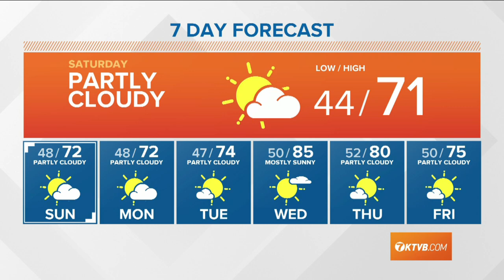Weather forecast for Saturday, April 25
Rick Lantz says it will warming back up into the 70s for Saturday and Sunday.